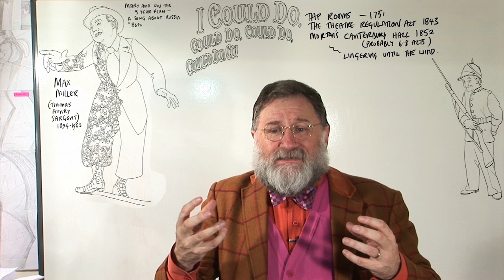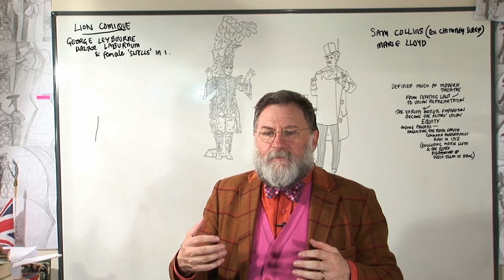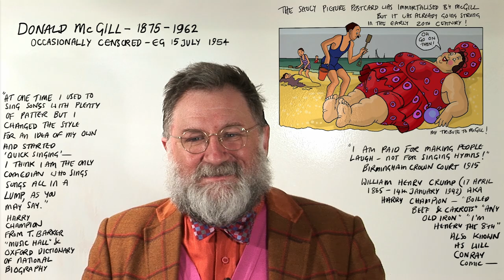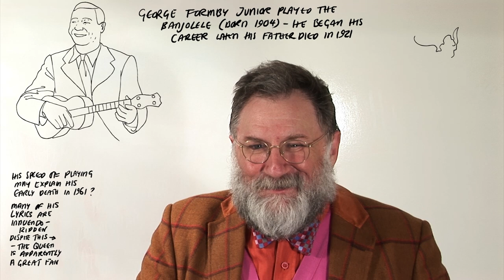music hall first complete version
For a brief period only, here is a first view of a film I have been making for the last 8 years. It is a history of the latter part of the Music Hall and the music is by DAVE WATSON
Animation by me and assisted by Necati Zontul